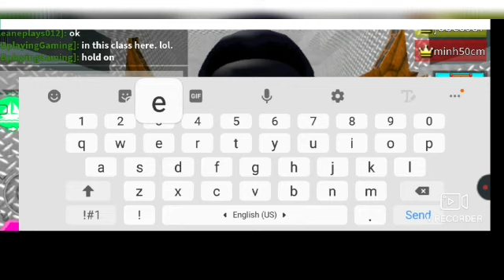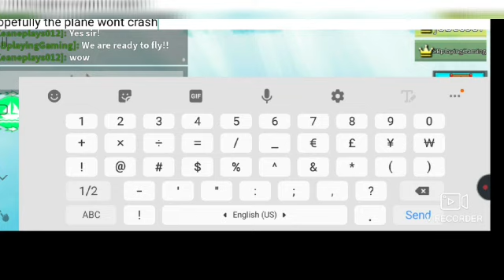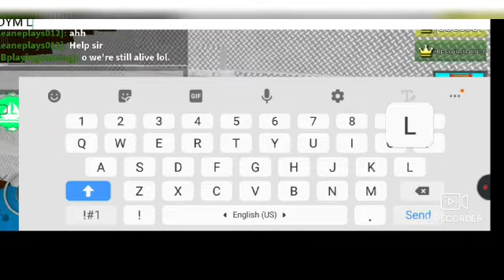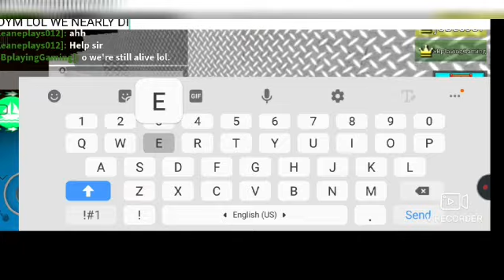EPIC PLANE IN BUILD A BOAT!!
YEET sub pls shoutout to SBplayinGaming For showing me his awsome plane!